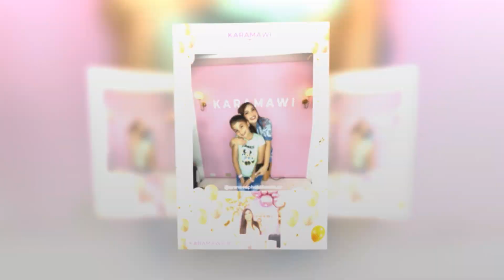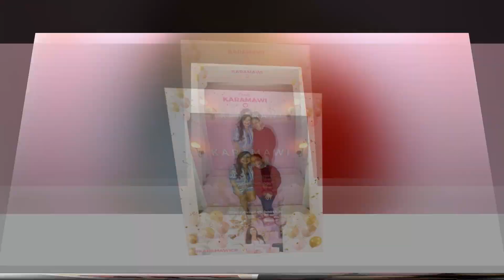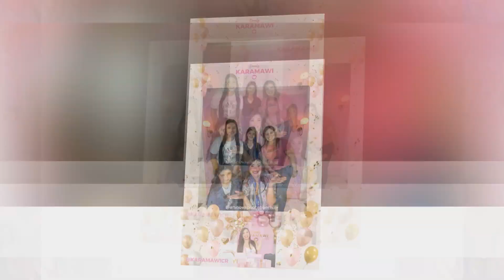Photo booth Media Evento Karamawi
Photobooth Media
Costa Rica y New Jersey